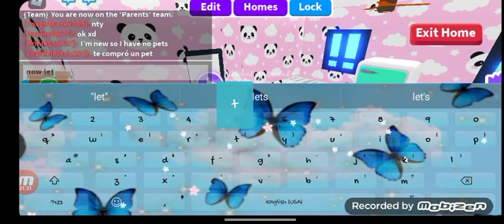doing we don't talk about bruno prank😳🤣🤣